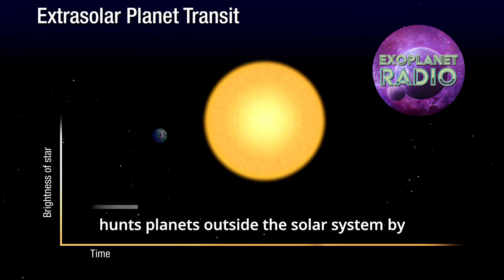A Giant Planet Found Orbiting a Small Star | Exoplanet Radio ep 15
A massive, Jupiter-sized exoplanet has been discovered orbiting a small, low-mass star and this discovery is challenging theories on how planets form around their stars. The planet, called TOI-4860 b, is about the same size as Jupiter and orbits its star once every 1.5 Earth days, classifying it as a warm Jupiter. This is unusual because planets this large are not supposed to form around low-mass stars.